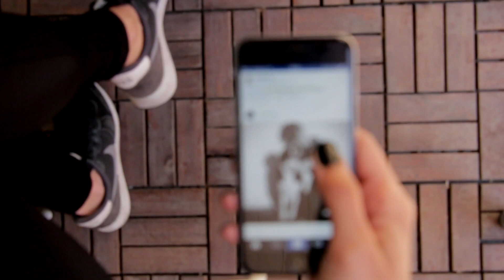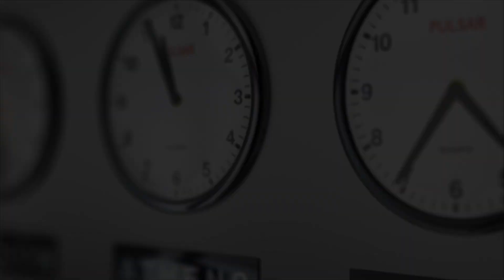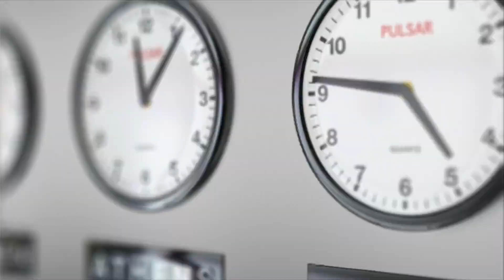The Riverbend - Vsi ljudje hitijo